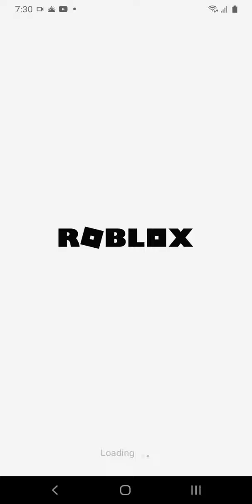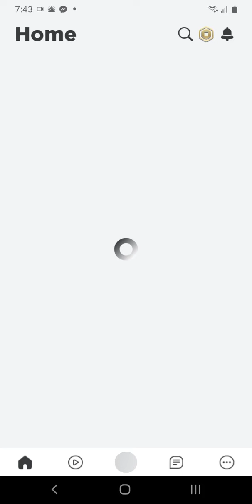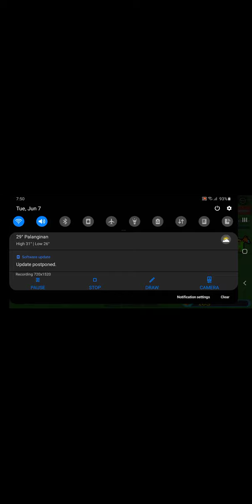My builds in babft. also tutorial at the end when i go to another server